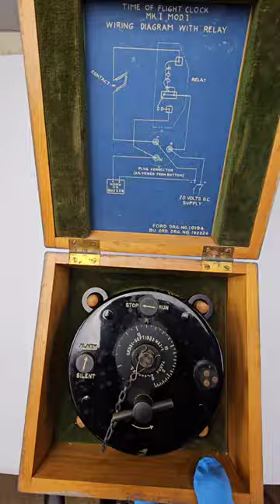85 year old U.S. Navy Ordnance TIME OF FLIGHT CLOCK Gun Timer Mechanism